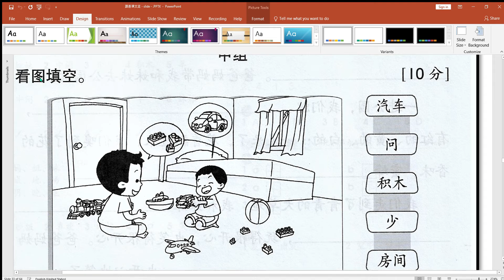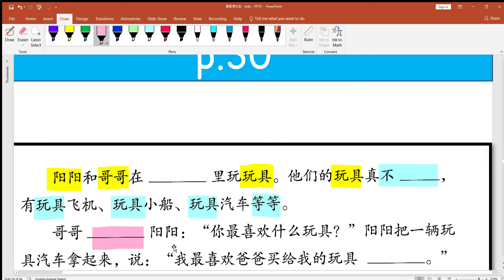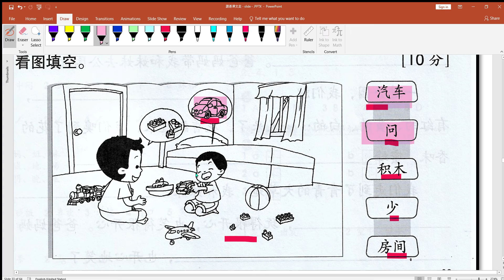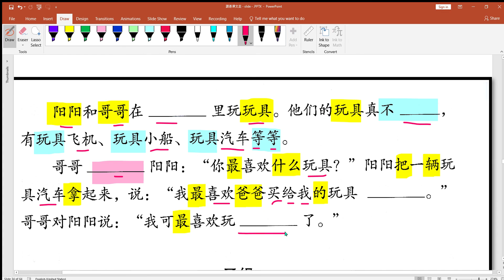跟着课文走 p.29